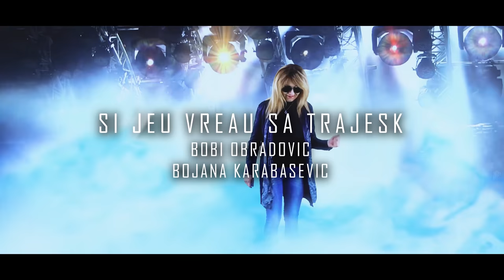Bobi Obradovic & Bojana Karabasevic // Si jeu vreau sa trajesk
Arrangement: Dejan Danilo
Sax: Bertan Kominov
Lyrics: Bobi Obradovic & Bojana Karabasevic
Vocal Recording: Studio SLOBA - Wien
Video Recording: EXPERT MEDIA

Label and Copyright: DejanDanilo Music Production New York

ALL RIGHTS ARE RESERVED AND REPRODUCTION OF PART OR ALL OF THE CONTENTS OF THIS VIDEO, DOWNLOAD, COPY, RETRANSMIT OR IN ANY WAY USING THE VIDEO AND AUDIO IS PROHIBITED!
(cover)